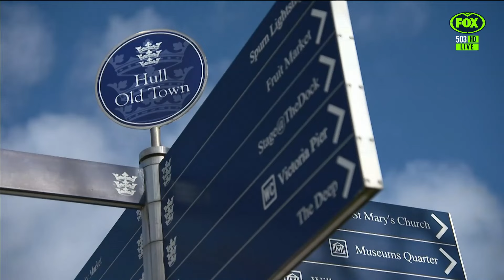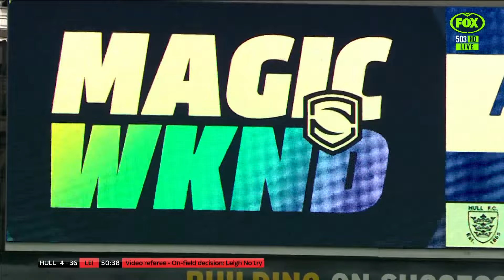sl rd 5 hull / leigh